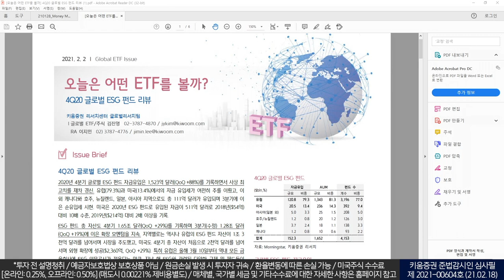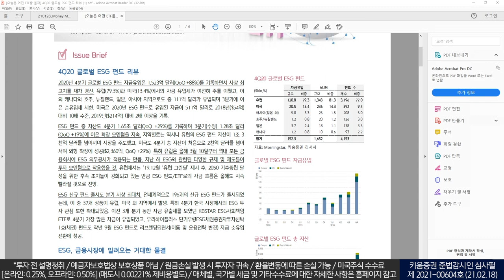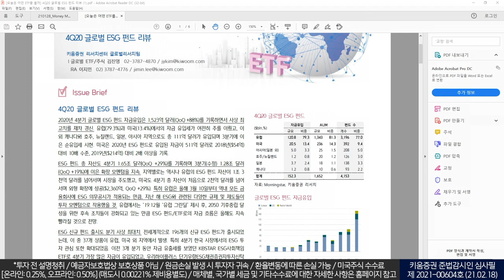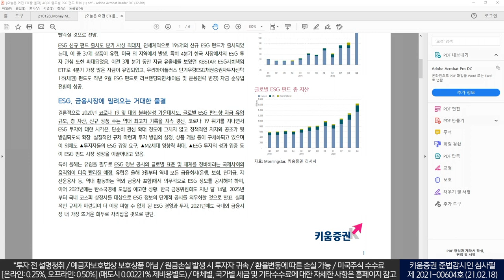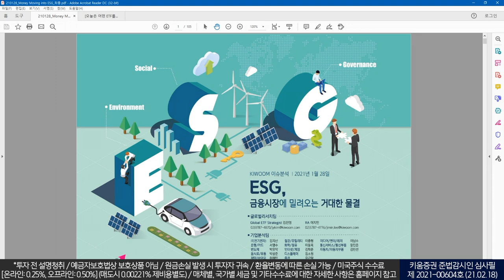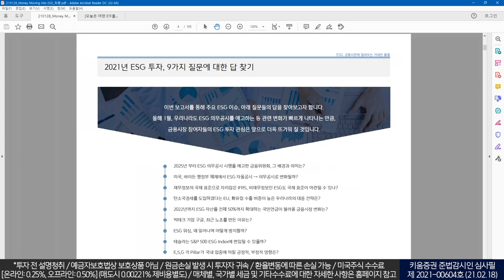리서치센터와 함께~｜글로벌 주식시장, ESG투자가 대세(글로벌리서치팀의 해외주식리포트 따라잡기. 21.02.19)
리서치센터와 함께~｜글로벌 주식시장, ESG투자가 대세
(글로벌리서치팀의 해외주식리포트 따라잡기. 21.02.19)